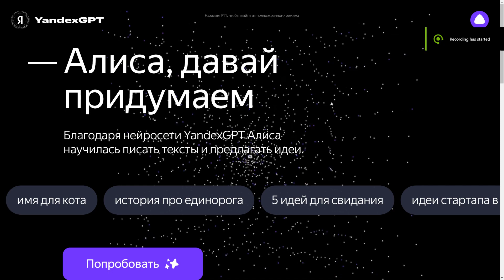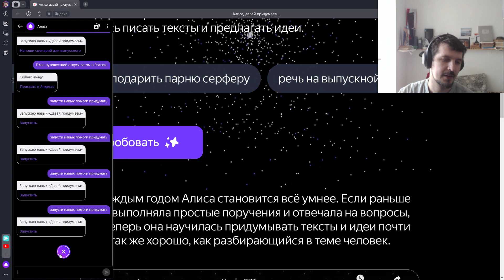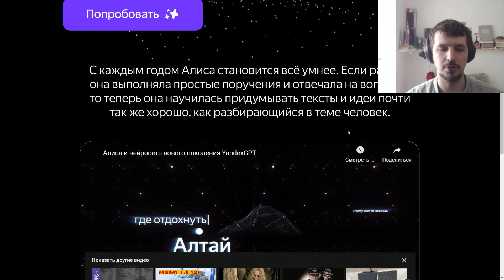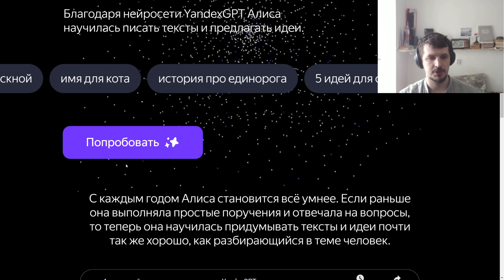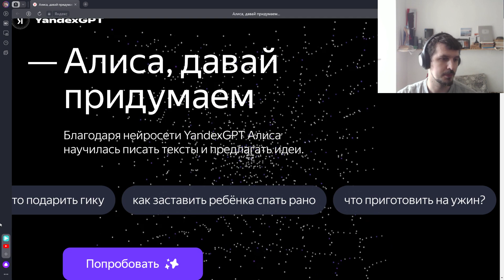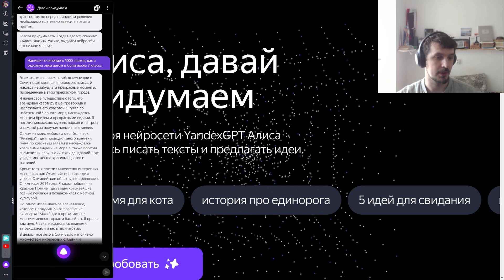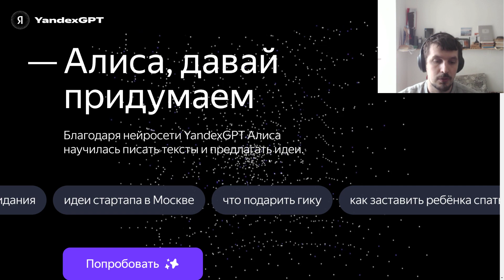Яндекс Браузер вышел с обновлением YandexGPT